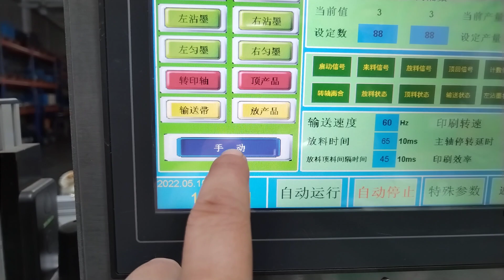A03 Add Ink 03 Ink Transmission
Dual-color printing machine
oil filter printing
oil filter